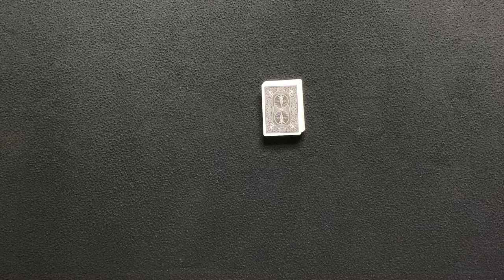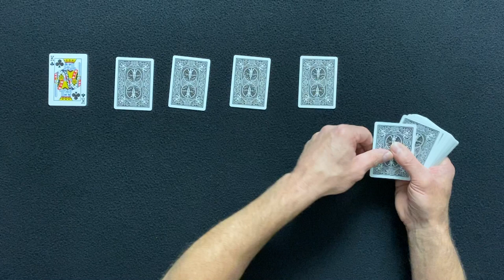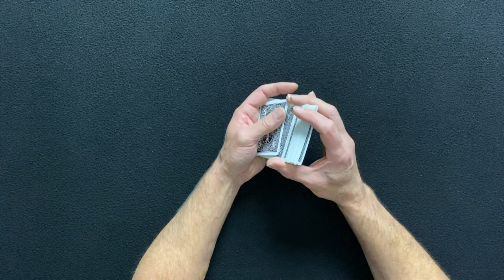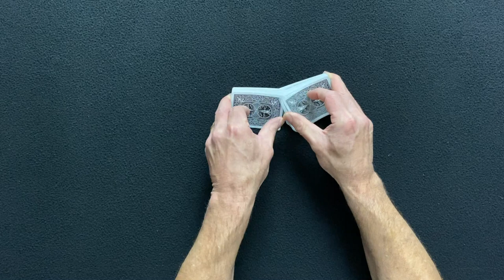ASMR: ALL NEW~ RELAXING SOLITAIRE AND CHEWY CANDY~SOFT SPOKEN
Hi everyone. In this ASMR video
I try my luck at a few games of Solitaire. As always I have an assortment of chewy candy to eat while I play the games. This time I have Tropical Starburst, Wild Berry Skittles and Swedish Fish. Wish me luck. Sit back, relax and enjoy the video.

Send Fan Mail To:
Binaural Eats
Temperance, Michigan 48182